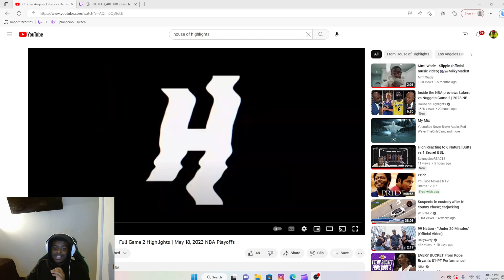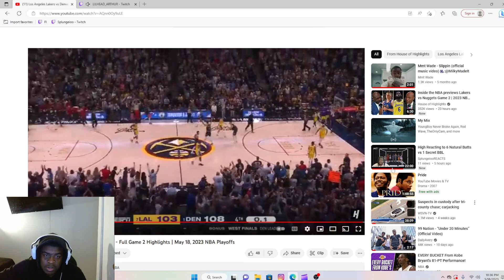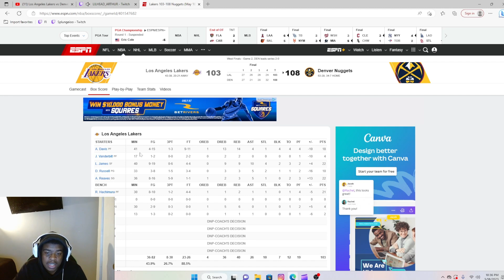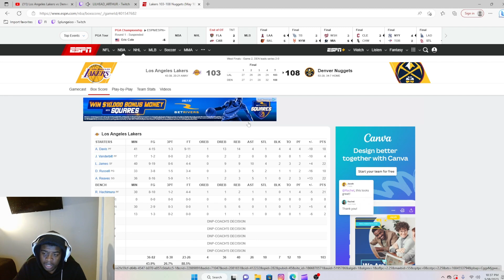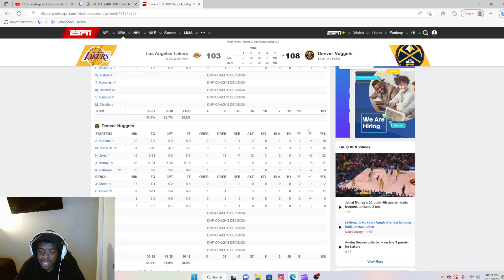ImJD3300 Reacts To Los Angeles Lakers vs Denver Nuggets - Full Game 2 Highlights | (REACTION)